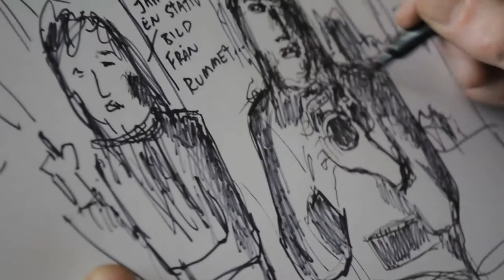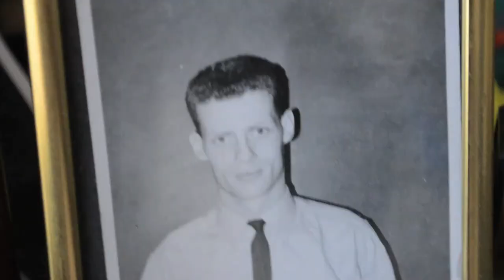Mackan lagar cykeln och ritar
En film om en kille från Eskilstuna som tycker om att rita och lyssna på vinylskivor och som inte tycker att det spelar så jävla stor roll när det inte blir som man tänkt sig. En film av Malin Forsberg, Oskar Ekström och Alba August, Malmö Högskola 2013.